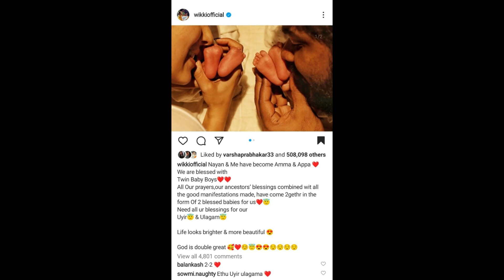ഇരട്ടക്കുട്ടികളുടെ അമ്മയായി നയൻ‌താര..ആശംസകളോടെ സിനിമ ലോകം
ഇരട്ടക്കുട്ടികളുടെ അമ്മയായി നയൻ‌താര..ആശംസകളോടെ സിനിമ ലോകം Nayanthara vigneshshivan,chennai,nayanthara Mother